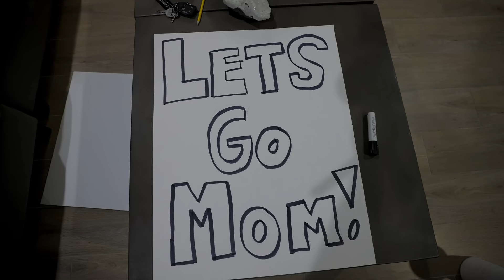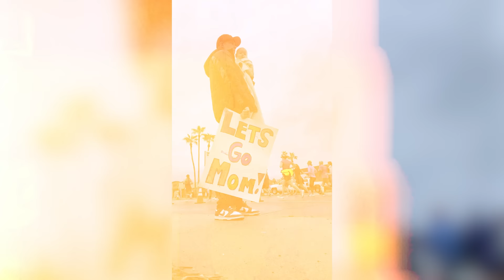Surprising Mom While She Runs a Half Marathon! DELLA VLOGS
woke up at 5:30am to go cheer on mom as she ran!!

Love Dallin and Bella